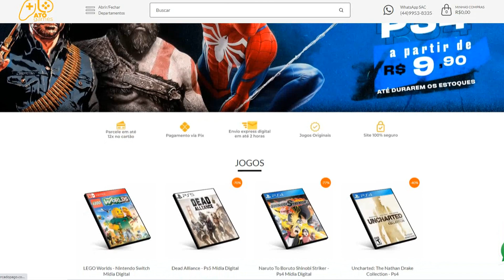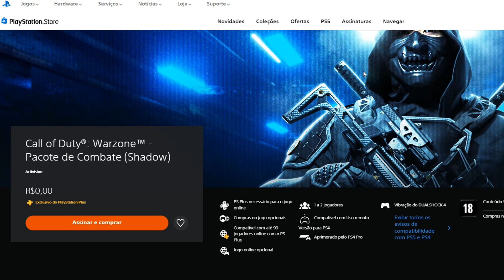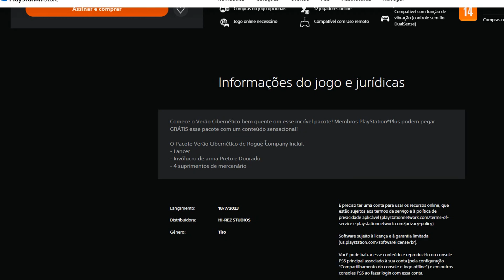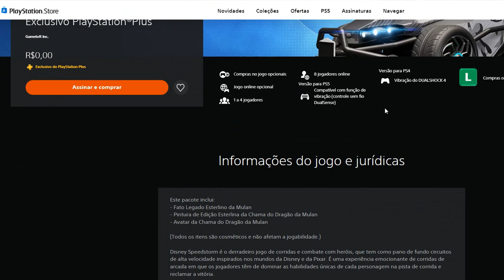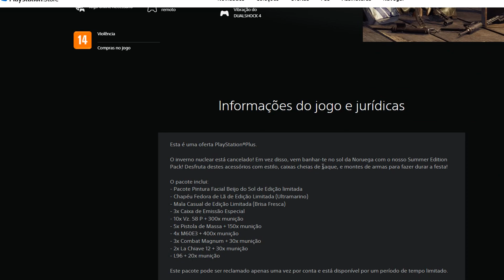CORRE! PRESENTES E JOGÃO GRÁTIS AGORA NO PS4 E PS5! SÓ BAIXAR!